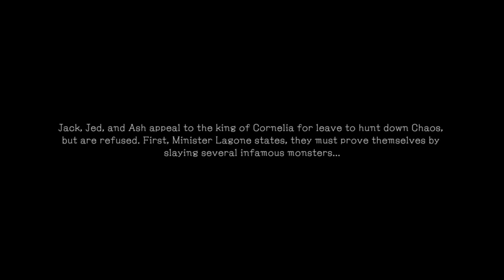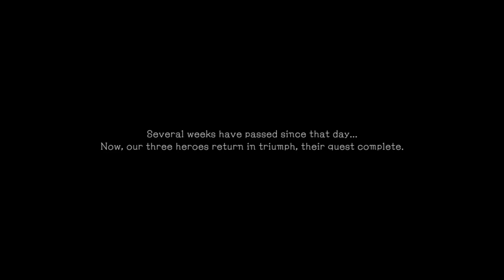Stranger of Paradise... Final Fantasy (Part I): Introductions & Tutorials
come be comfy and watch me suck at Stranger of Paradise... Final Fantasy